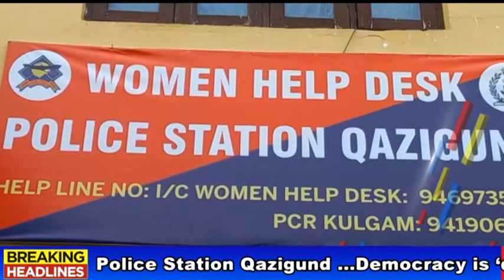watch Gadyal News||24 7||yasmin manooz||7th feb 2022